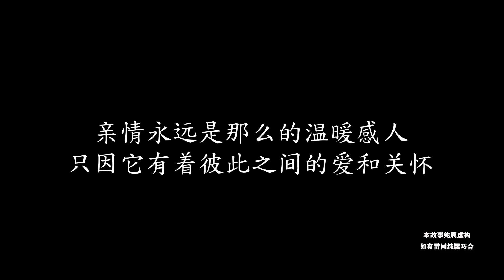父亲打工不在家，后妈趁机报复打断继子的腿，这时亲妈来了【农村爷爷的生活】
父亲打工不在家，后妈趁机报复打断继子的腿，这时亲妈来了 我们的短剧是为了为观众提供娱乐，完全遵守平台的使用政策。